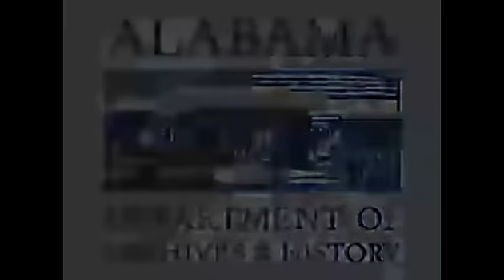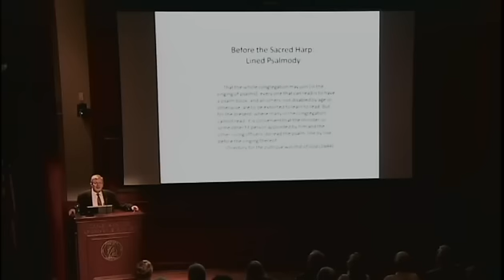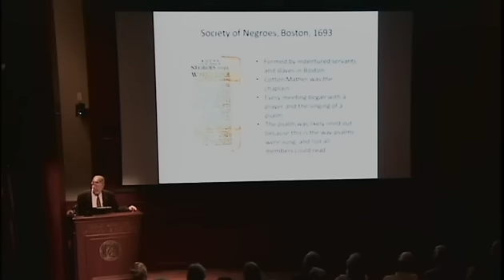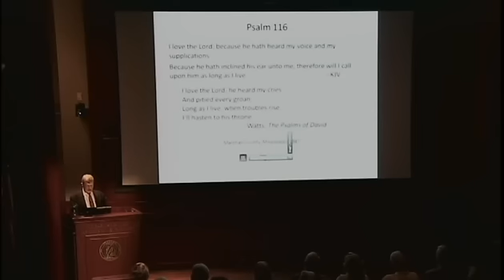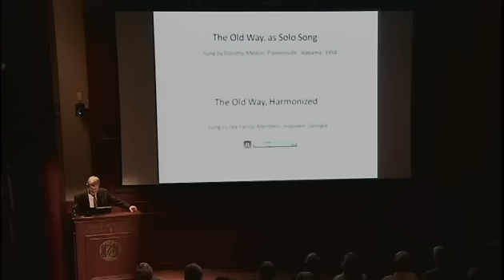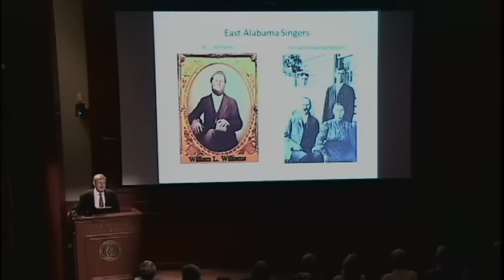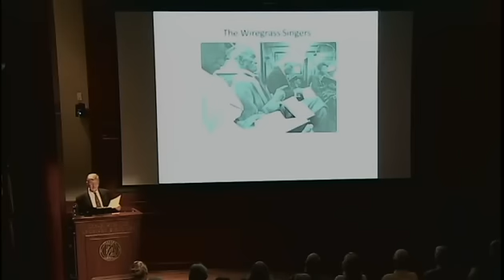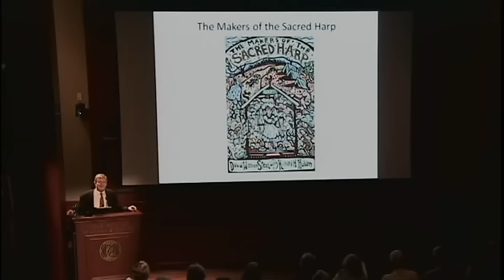"Makers of the Sacred Harp" by David Warren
ArchiTreats: Food for Thought lecture series. Alabama Department of Archives and History, Farley Auditorium. Makers of the Sacred Harp presented by David Warren Steel. May 21, 2015.